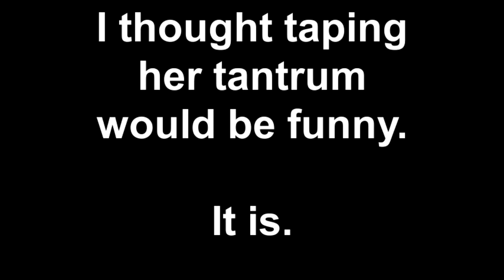Temper Tantrums are funny.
She's 4. She forgot why she was mad so I decided to get it on video.